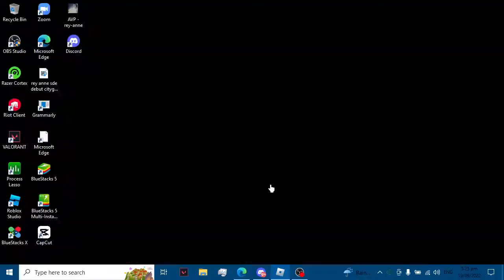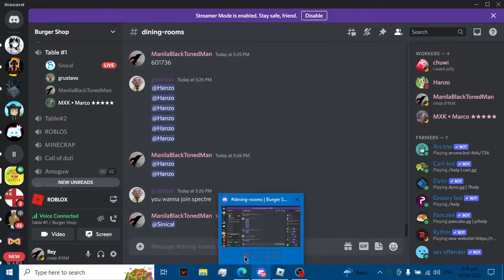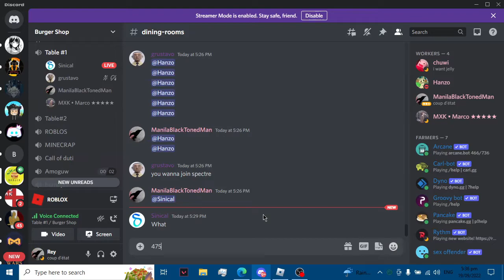Roblox Specter 2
(This one's actually scarier than the part one...)

Friends in-game:
@EH AH

(very drip)

What is ROBLOX? ROBLOX is an online virtual playground and workshop, where kids of all ages can safely interact, create, have fun, and learn. It’s unique in that practically everything on ROBLOX is designed and constructed by members of the community. ROBLOX is designed for 8 to 18 year old's, but it is open to people of all ages. Each player starts by choosing an avatar and giving it an identity. They can then explore ROBLOX — interacting with others by chatting, playing games, or collaborating on creative projects. Each player is also given their own piece of undeveloped real estate along with a virtual toolbox with which to design and build anything — be it a navigable skyscraper, a working helicopter, a giant pinball machine, a multiplayer “Capture the Flag” game or some other, yet­to­be­dreamed-up creation. There is no cost for this first plot of virtual land. By participating and by building cool stuff, ROBLOX members can earn specialty badges as well as ROBLOX dollars (“ROBUX”). In turn, they can shop the online catalog to purchase avatar clothing and accessories as well as premium building materials, interactive components, and working mechanisms.
School.